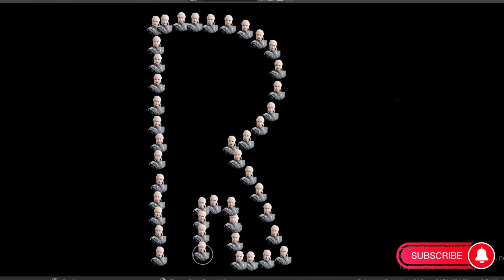Playing around with the Daenerys Targaryen (Game Of Thrones) picture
Today, I will show how I am having fun with a picturDaenerys Targaryen (Game Of Thrones) in Blender program.